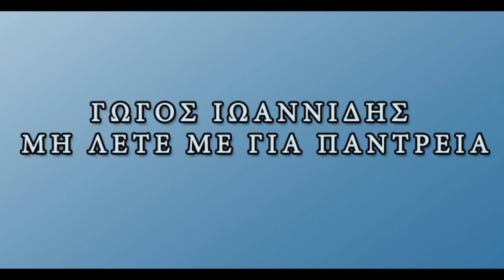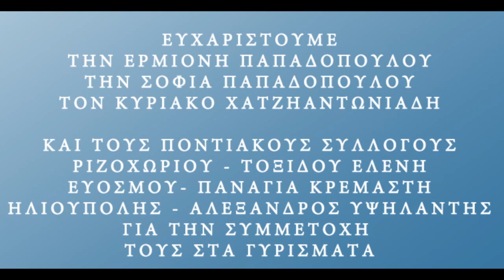ΜΗ ΛΕΤΕ ΜΕ ΓΙΑ ΠΑΝΤΡΕΙΑ ΓΩΓΟΣ ΙΩΑΝΝΙΔΗΣ VIDEOCLIP 2012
ΜΗ ΛΕΤΕ ΜΕ ΓΙΑ ΠΑΝΤΡΕΙΑ
ΓΩΓΟΣ ΙΩΑΝΝΙΔΗΣ   2 0 1 2
 V I D E O C L I P

ΛΥΡΑ- ΤΡΑΓΟΥΔΙ
 ΓΩΓΟΣ ΙΩΑΝΝΙΔΗΣ

ΜΟΥΣΙΚΗ ΕΠΙΜΕΛΕΙΑ
ΔΗΜ.ΚΑΡΑΝΤΩΝΙΟΥ

Χ.Α.Κ PRODUCTIONS
PRODUCER - ΧΑΡΗΣ ΔΗΜΗΤΡΙΑΔΗΣ
CO-PRODUCER- ANNY KONSTANTINIDOY

Copyright X.A.K Productions
SOCIAL & ENVIRONMENT KOSTAS IASONIDIS
GOGOS IOANNIDIS - MI LETE ME GIA PANTREIA